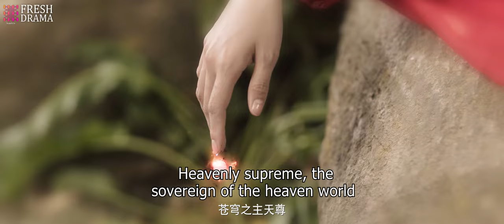【💘1.18 Coming Soon】The moment we met, the gear of love's turning! | The Divine Healer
Synopsis:
Xiao Lan, a mischievous spirit residing in the Herbal Village, unexpectedly saves Doctor Ah Jiu, who possesses the ability to break through the village's protective barrier. Little do they know, aside from being revered as the "Divine Healer Jiu," Ah Jiu carries a hidden identity as the Commander of the Shangqing Bureau, tasked with capturing herbal spirits like Xiao Lan. Through an unforeseen bond of shared fate and sacrifice, Xiao Lan and Ah Jiu engage in a cat-and-mouse game, unraveling the intertwined connection of their past lives and present existence.

Episodes: 24

Genres: Romance, Wuxia, Youth, Fantasy

Subtitles: English [CC]

Audio languages: Chinese

Director: Mai Tian

Starring:
Hana Lin as Xiao Lan
Pan Yi Hong as Ah Jiu